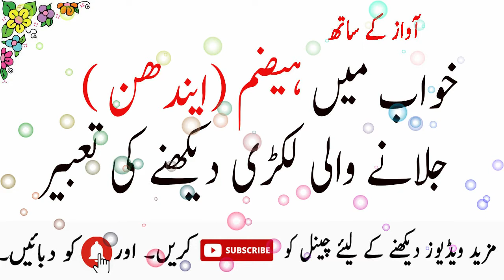khawab main hazim(endhan) daikhnay ki tabeer